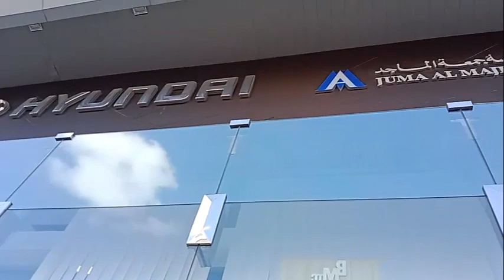Dubai Mein Hyundai Showroom Ke Sair